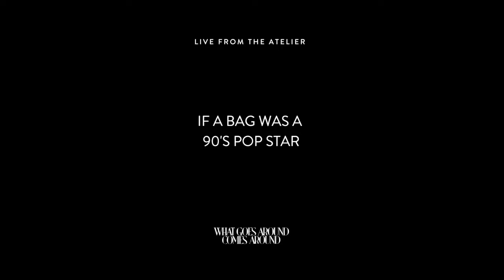If a Bag was a 90's Pop Star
Destiny's Child, NSYNC & Britney Spears. Just a few of the artists from the 90's that still influence our style today. Our Host and Luxury Expert, Mason Howell, brings out all the iconic 90's and Noughtie's era pieces that these pop stars made iconically famous.

Join us daily to discuss trending topics in the pre-owned luxury and iconic vintage space.

and our Amazon Luxury Store

About WGACA
What Goes Around Comes Around (WGACA) is the premier purveyor of pre-owned luxury accessories and apparel from around the world. For over 30 years, we’ve elevated traditional vintage shopping into a high-fashion experience through our unique vision and concept. Each item we sell goes through our multi-tiered authentication process.